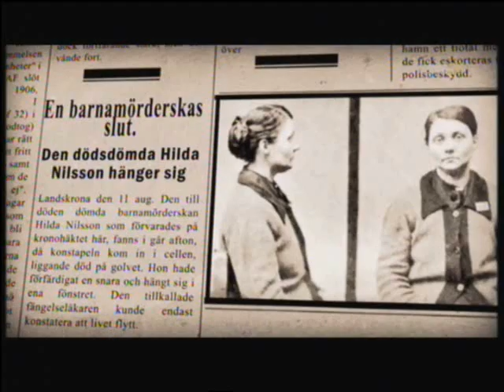Hilda Nilsson, änglamakerska och - mördare!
Hilda Nilsson bodde i Helsingborg under 1910-talet och blev kände som Änglamakerskan, kvinnan som tog hand om föräldralösabarn. Men något stod inte rätt till - hon mördade 8 av barnen...